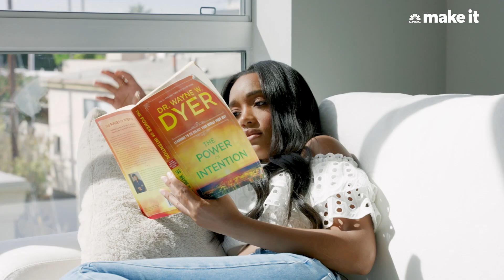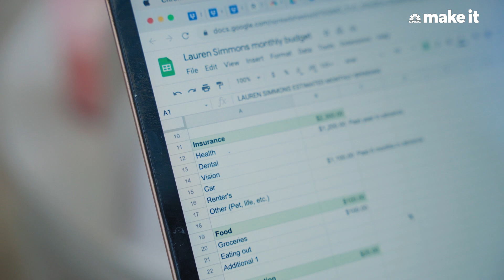Lauren Simmons On How To Negotiate A Bigger Salary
At 22, Lauren Simmons became the youngest full-time woman trader on Wall Street. Now 27, Simmons is an author, producer, TV host, podcast host and angel investor, and serves on the board of multiple finance companies. She’s on track to earn around $1 million this year alone.

But Simmons previously found herself in a position familiar to many Americans: She wanted a raise. While working at the New York Stock Exchange in 2017, she earned just $12,000 a year.

“The minimum wage at the time in New York City was around $60,000,” she tells CNBC Make It. To anyone else feeling underpaid, “I’m right there with you.”

For Simmons, the most integral part of asking for a higher salary is knowing “your absolute wants, your absolute what you can compromise on and your absolute no’s.” This list can consist of anything, from more money to more vacation days, or even help paying off your student loans.

It’s important to remember your salary alone isn’t everything. “There are so many things that go into your salary package,” Simmons says. “I want you to think outside the box of, ‘I only want this dollar amount.’” You should always ask yourself, what are the other things I want?

It is also worth remembering both your short-term and long-term career goals. There were certain items on Simmons’ negotiation list that were OK with in the short run, but didn’t make sense when considering her long-term career.

For instance, her company initially agreed to bump her up to $8 an hour instead of $7. Short-term, she was OK with that because “I loved my job.” But once Simmons began to think about her long-term future, it wasn’t enough: “I had to have an internal conversation with myself of the absolute non-negotiables of what I was going to do going forward.”

For Simmons, that meant pledging to never accept a salary less than $120,000, because she knew those around her were making that amount, with more days off to boot. Other non-negotiables for Simmons were her mental health and wellbeing. “Those things I absolutely could not compromise on,” she says.

Simmons also emphasizes the need for a backup plan. If things do not go your way in a salary negotiation, it is important to know what you want to do. The company will either agree to the full amount you ask for, although Simmons says this is “unlikely,” or “they will give you a pay increase, but you will still be unsatisfied in your job because you don’t feel like you’re getting paid what you should be getting paid.”

If you find yourself not getting the raise you deserve, “I would be putting my exit strategy together on what your next steps will be,” Simmons says.

All in all, going into the negotiation with both an exit strategy and a list of non-negotiables will go a long way in getting you what you want from the conversation.